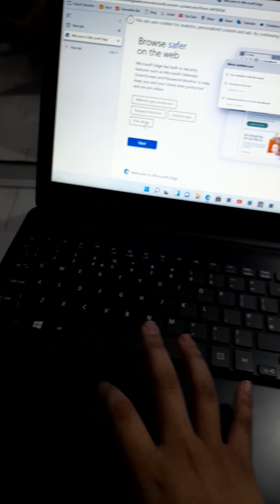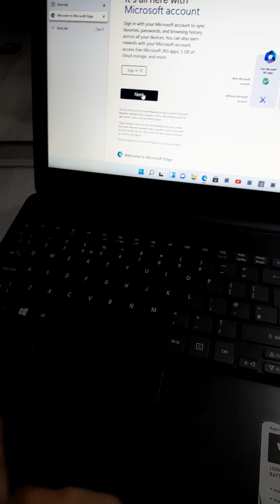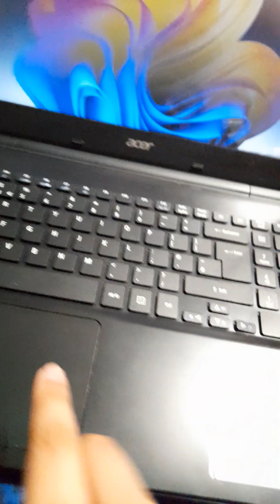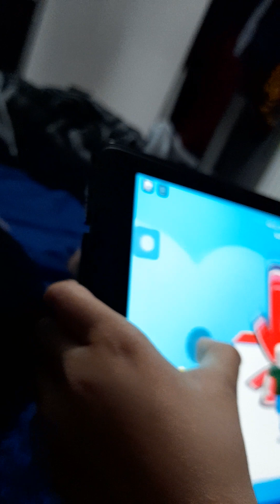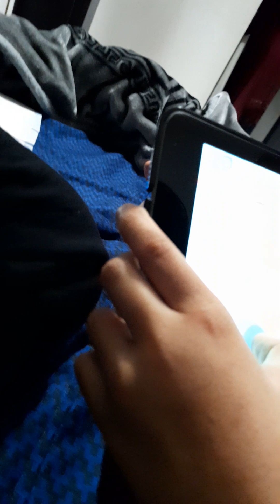MS HI - Series 31 - 34 - Dualbooting 5 OSes (Part 3)